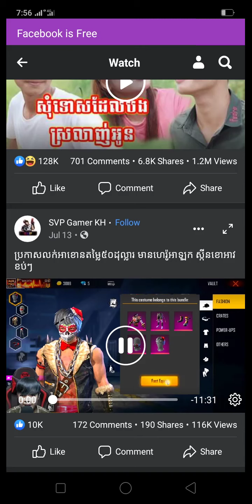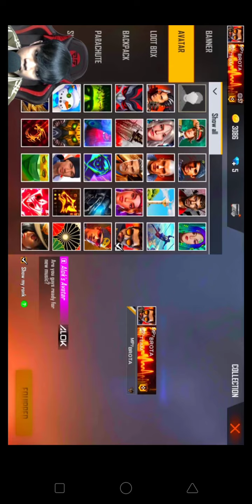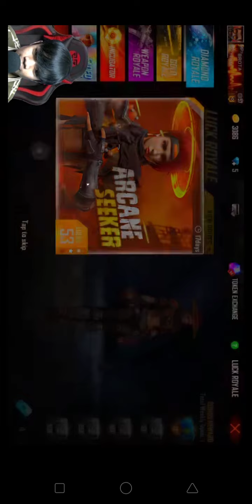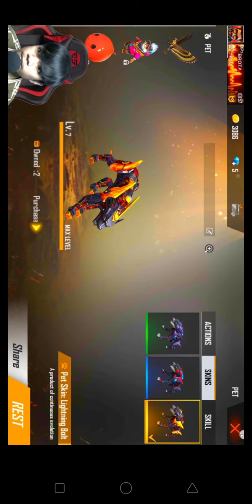December 16, 2020